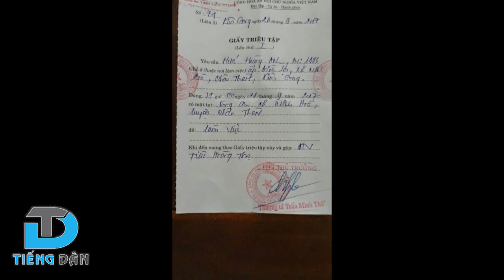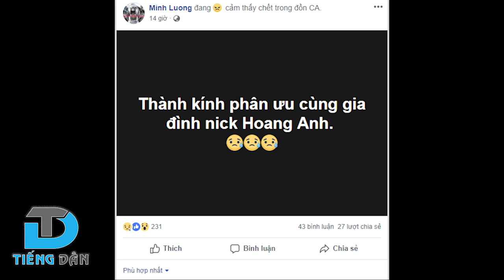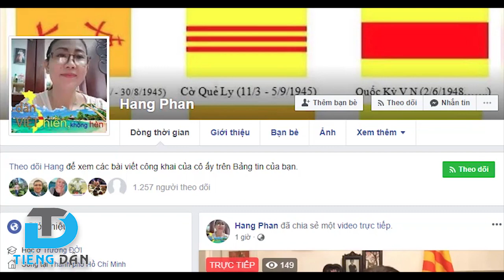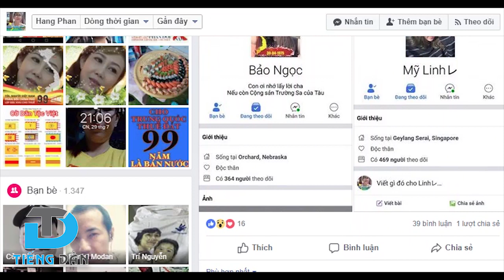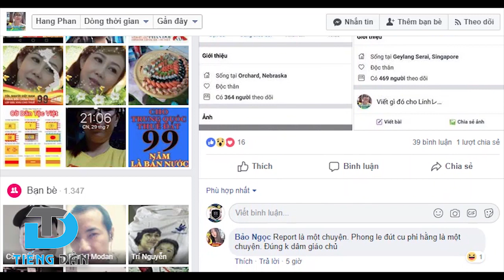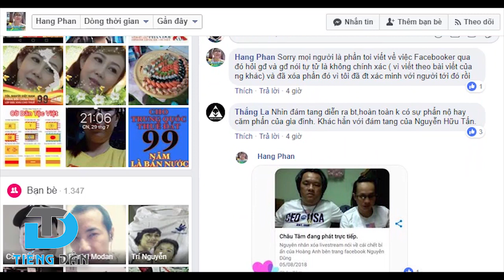Nóng: Dân chủ cuội vạch mặt đồng đội lợi dụng cái chết của Hoàng Anh để trục lợi